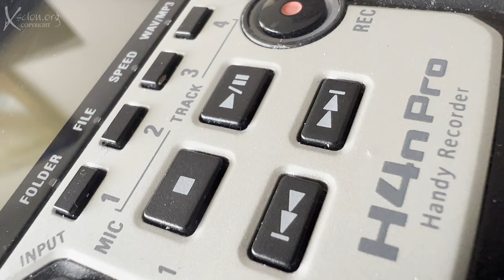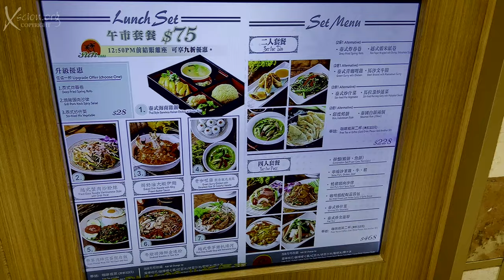New iPhone 13 Pro Max 4K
First shots of the iPhone 13 Pro Max